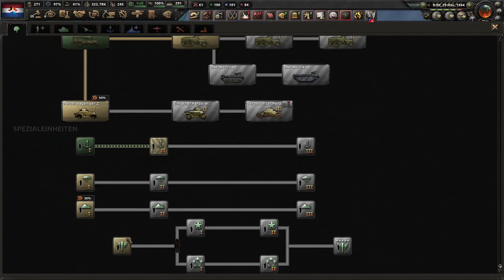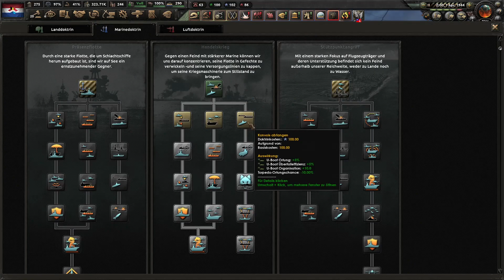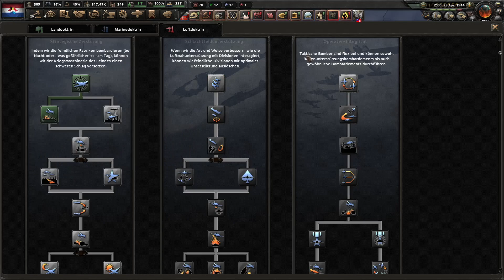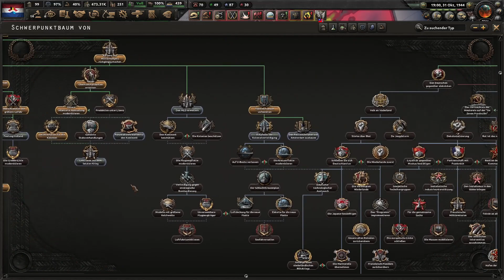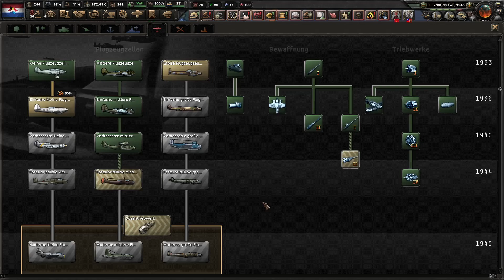Hearts of Iron 4 - Niederlande - Mit Fahrradbataillonen zum Sieg - E6